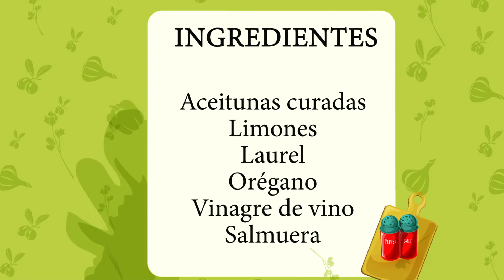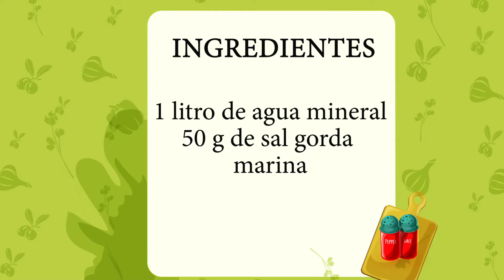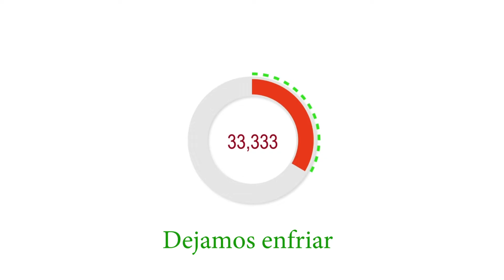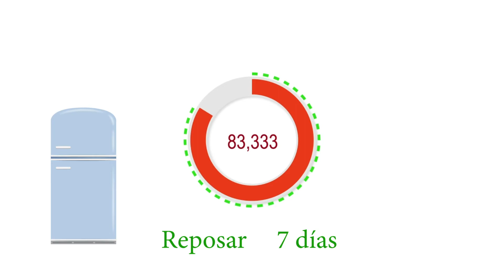HAZ ESTO para ALIÑAR ACEITUNAS PARTIDAS en casa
Cómo aliñar aceitunas partidas, machacadas, rajadas en casa. Receta paso a paso en el vídeo.

INGREDIENTES SALMUERA

1 litro de agua no clorada, mineral
50 g de sal gruesa marina

INGREDIENTES ALIÑO ACEITUNAS PARTIDAS

Limones
Hojas de laurel
Orégano
Vinagre de vino blanco
Salmuera
Aceitunas curadas partidas